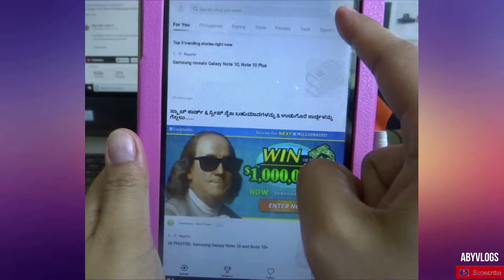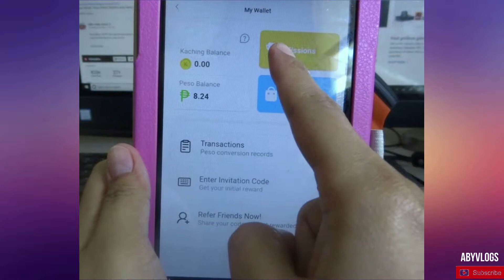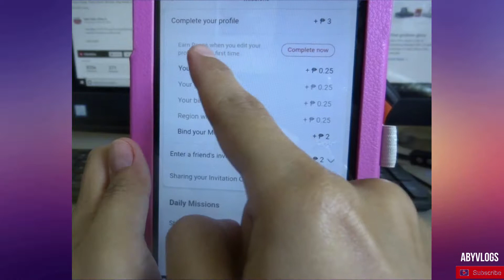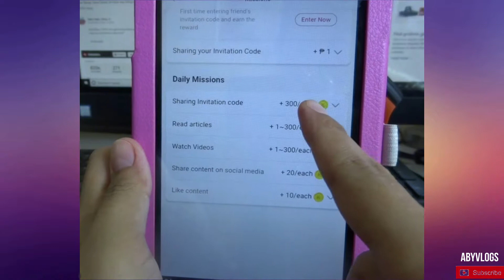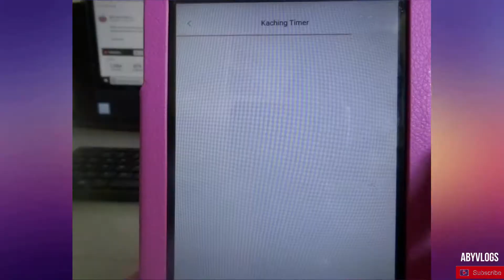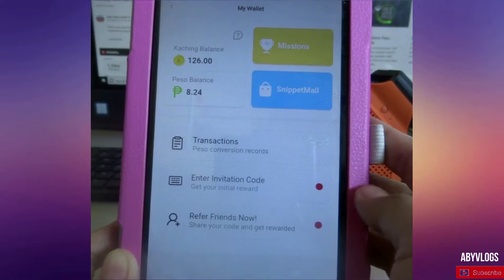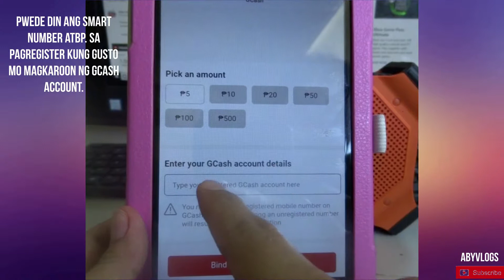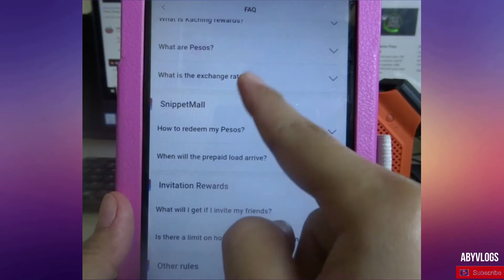SNIPPETMEDIA APP 2019/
☑️ Download ang Snippetmedia sa Google playstore at Apple playstore.

Pls watch mo din ang aking beauty tips video,food video,how to earn money online etc..🙂

Register sa Coins.Ph and start earning 75 pesos.And sayo at 75 pesos too for referring friends.5

Earn Extra Income Online? LEGIT At GLOBAL ! My Honest Review😀

Camera i am using :Sony